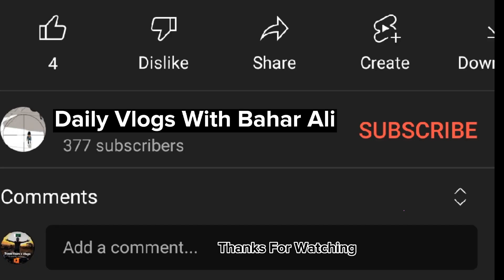Ajj Hum Se Pepsi Ki Botool Ni Khuli Mery Dost K Sath Seen Howa Daily Vlog With Bahar Ali